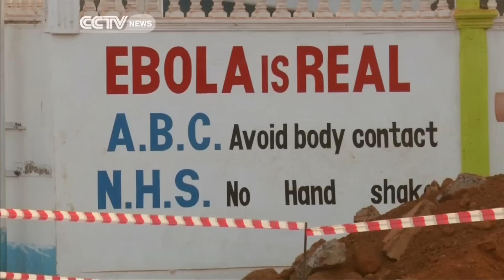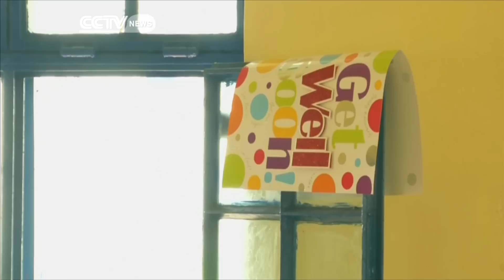Ebola: Sierra Leone Clinic Run by a Local Doctor Struggling to Cope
In Sierra Leone, one medical facility run by local doctors is also at the frontline in combating Ebola.  The Hastings Treatment Centre on the outskirts of the capital Freetown is however, facing numerous challenges. Unlike the well funded facilities set up by international aid agencies, the doctors here say most of the centre's 260 staff haven't been paid for weeks